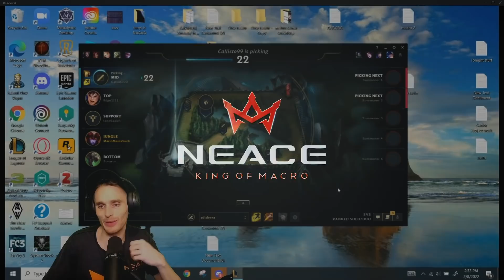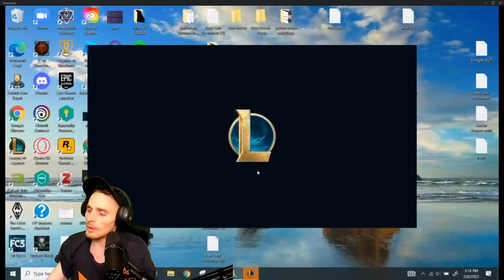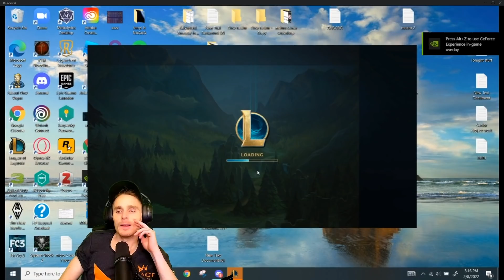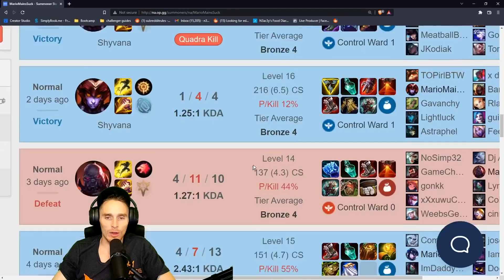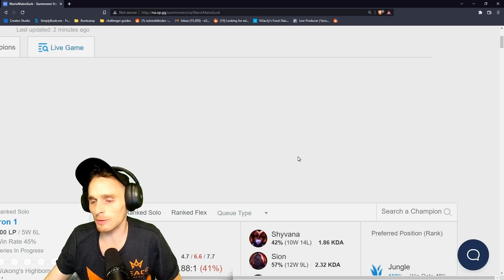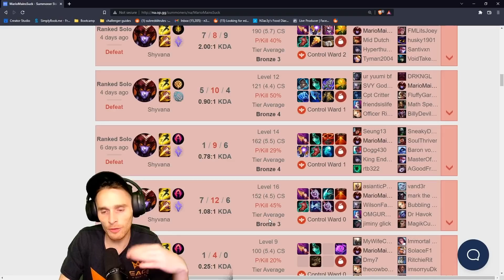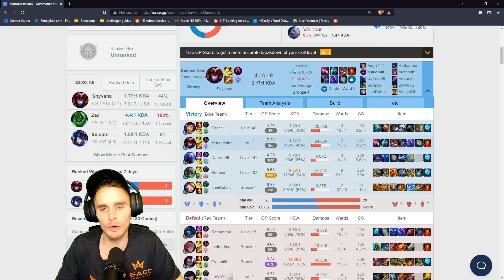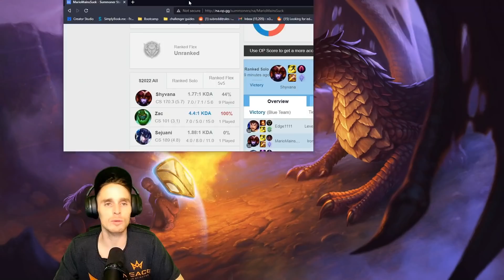This is what I look for in a brand new student! [Challenger Coaching]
BROKEN - SVRGE